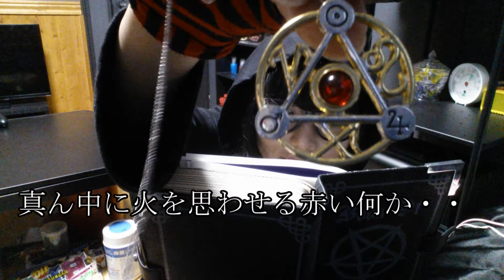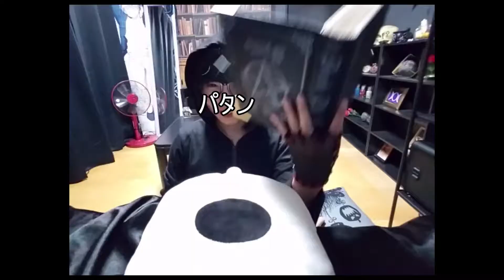魔法魔術について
【関連動画/プレイリスト】

🔥 CHAPTER 🔥

・前置き　0:00

・魔法と魔術の違いについて　0:40

・疑問に思うこと　2:03

・黒魔術と白魔術について　2:21

・ﾌｧﾝﾀｼﾞｰにおける魔女にいて　3:07

・魔術アイテム紹介１　3:32

・魔術関連の書籍１　5:55

・魔術アイテム紹介２　7:16

・身近に居る魔術師　7:38

・魔術関連の書籍２　8:10

・違法建築物と廃墟のロマン　9:29

・魔術関連の書籍３　9:42

🔥 CREDIT 🔥

🔥 INFO 🔥